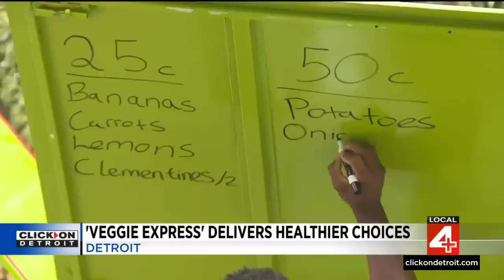Local 4 News at 6 -- Aug. 7, 2023